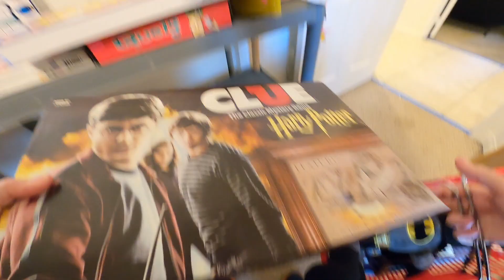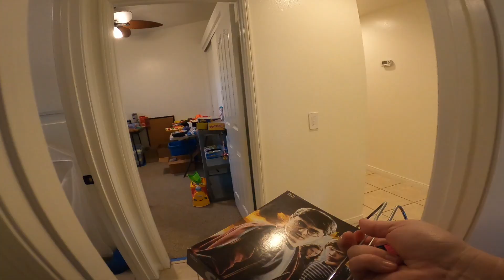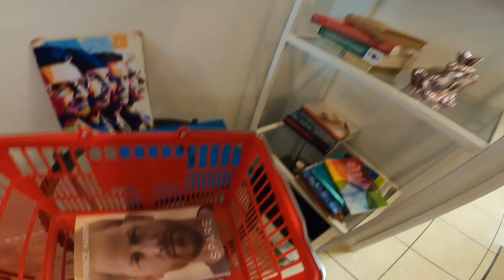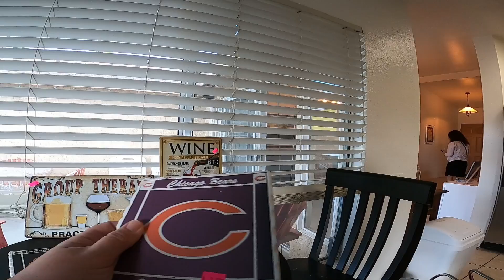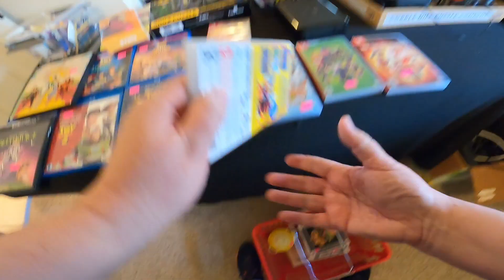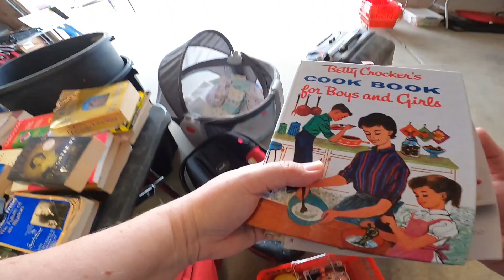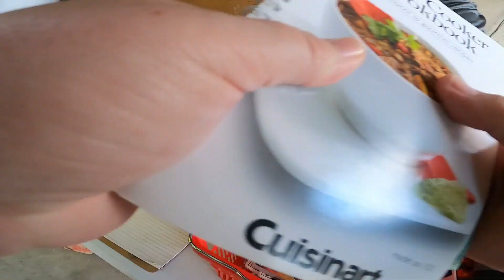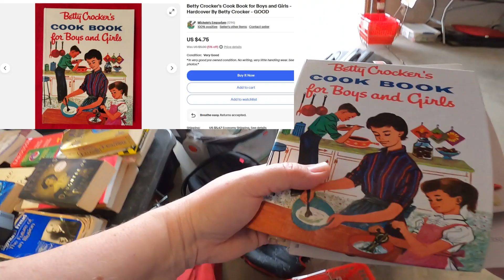Geeky Girl Flips - Mad Estate Sale Neighbor Squirts Cars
On tap today is an estate sale by Grason's in the Coachella Valley. Let's see what we can still find on the 2nd day. Oh and Big Mad neighbor was taking a hose to the shoppers parking in the area. Yikes!